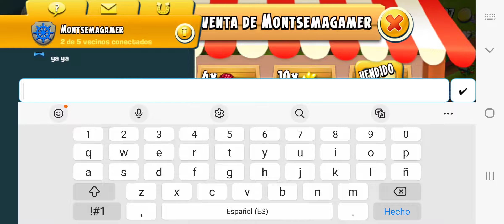Hay Day Gameplay #22 - Parte 1